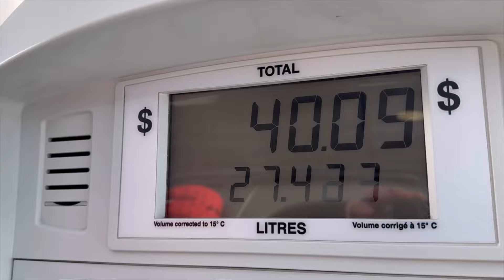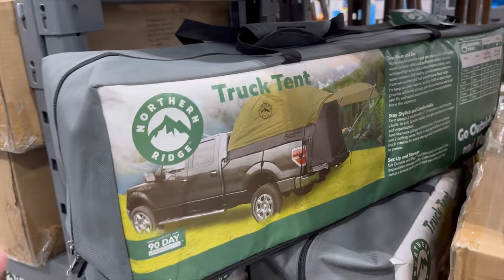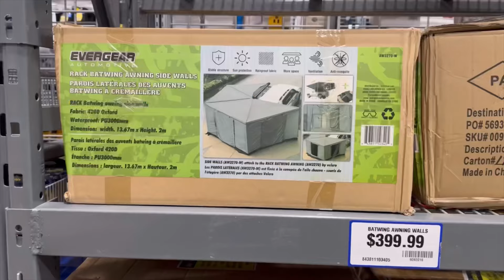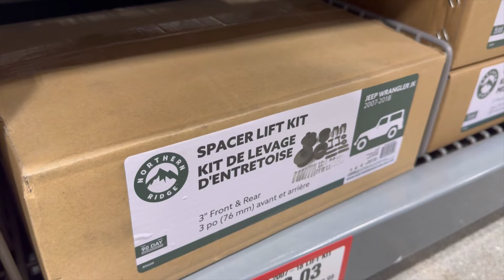Is Princess Auto A Good Place To Buy Off-road And Overland Gear?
Today we head over to our local Princess Auto in Abbotsford, BC. If you want to start overlanding this might be a good store for you to check out!

We thank you for taking the time to watch our video and appreciate all the positive support! If this is your first time checking out our channel we hope to earn your subscription today! If you enjoyed the video we would appreciate the help if you could share and like our video, it really helps our algorithm on YouTube. Take care everyone and stay safe.🏔

All of our videos are upload in HD! We encourage you to check your settings and change them accordingly if your system doesn’t do it automatically.

Editing program: In Shot
Edit and produced by: Adam Szakall
Camera gear 📸: IPhone 15 Pro Max, GoPro Hero 8, GoPro Hero 3, Rode Microphone🎙, DJI Osmo 3 Axis Gimbal, DJI Mavic Mini